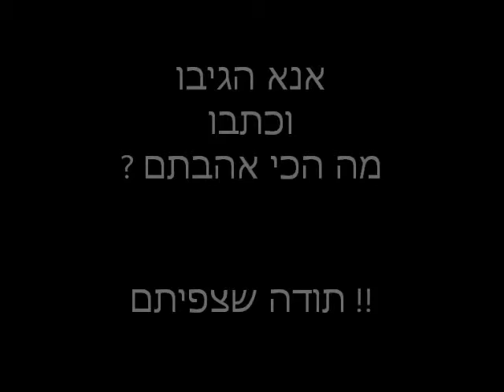איש משפחה - חמשת הגדולים